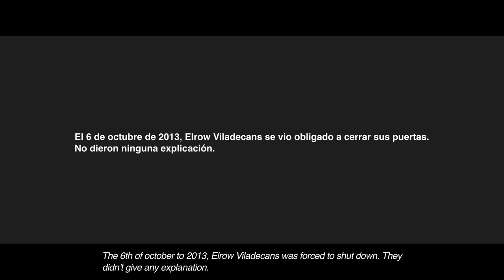TODA la VERDAD sobre el CIERRE de elrow VILADECANS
"Sois muchos los que lleváis meses preguntándome sobre que pasó con el inesperado cierre de vuestra casa, los motivos, la verdad...
He intentado encubrirlo pero ha llegado el momento de daros una explicación, os la merecéis"

Juan Arnau Duran

upcoming